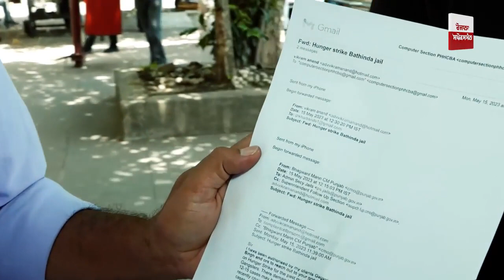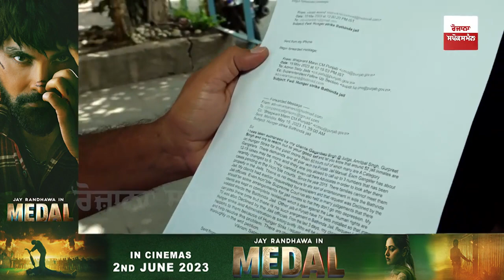Jail'ਚ ਦੇਸੀ ਫ਼ੋਨ 10 ਹਜ਼ਾਰ ਦਾ ਅਤੇ Smartphone ਦਾ Rate 50 ਹਜ਼ਾਰ ਰੁਪਏ!